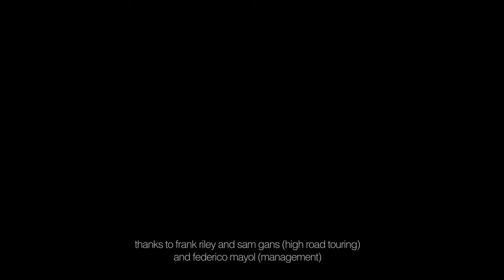Juana Molina - Sin dones (Live at Stoughton Opera House, 2022)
MADISON CUNNINGHAM AND JUANA MOLINA “NOT THAT SIMILAR” 2024 TOUR • BUY TICKETS

Madison Cunningham is a 26-year- old Grammy Award-winning artist and songwriter
known for her “wonderfully tangled imagery and cutting self-awareness” (NPR). As a
guitarist, Madison has pushed the boundaries of a conventional singer-songwriter as
her “guitar work is both classic and wildly emotive, and her soaring vocals are pristine
and inspired” (Consequence of Sound). Madison first picked up a guitar at an early age,
and was singing and performing alongside her five siblings in church by the time she
was twelve. Cunningham’s recent album Revealer won the Grammy Award for “Best
Folk Album.”

A master of mysterious experimental pop, Juana Molina is recognized as a wholly
original, visionary artist whose work has been championed by the likes of David Byrne
and Will Oldham. Her career trajectory has been unique, from initial success as a
popular comedic actress in her native Argentina to her decision to devote herself to
forging her own inimitable style of music.
That decision has since gained her worldwide recognition as a critically-lauded
recording and touring artist, who The New York Times says “doesn’t imitate anyone.
She has too much fun just being herself.”

“Sin dones”
Live at the Stoughton Opera House, April 29th, 2022.
Written, composed and performed by Juana Molina.
Federico Borges: Sound operator.
Mario Agustín de Jesús González: Lighting operator, sound mix & video edit.
Thanks to High Road Touring and Federico Mayol.